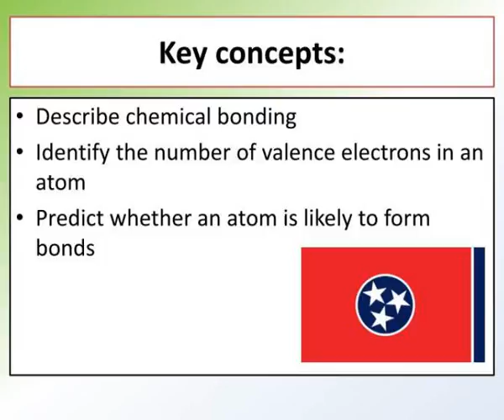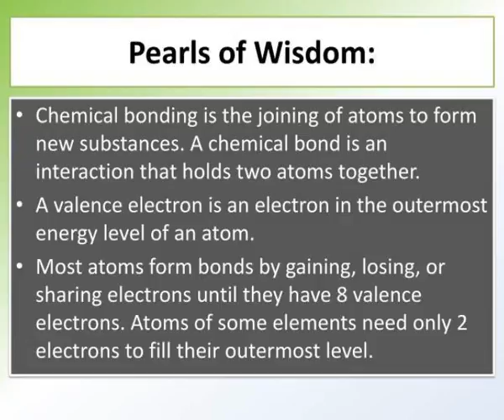chemical bonding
Chemical Bonding.  Chapter 12.1.  Standards :.  GLE 0807.9.2  GLE 0807.9.4  GLE 0807.9.6.  Key concepts:.  Describe chemical bonding  Identify the number of valence electrons in an atom  Predict whether an atom is likely to form bonds.  Key Vocabulary:.  Chemical bonding  Chemical bond Slideshow 3061454 by keaira
 show1 : Chemical bonding

 show2 : Standards

 show3 : Key concepts

 show4 : Key vocabulary

 show5 : Chemical bond

 show6 : Picture time

 show7 : Review of atoms

 show8 : Picture time1

 show9 : Picture time2

 show10 : To bond or to not bond

 show11 : Picture time3

 show12 : Pearls of wisdom

 show13 : Homework